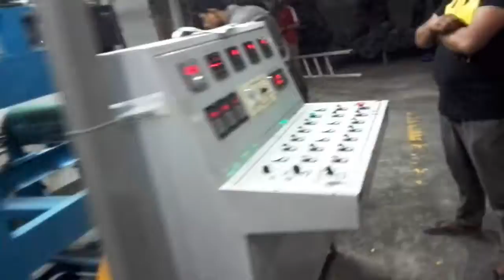500mm bopp coating machine1, 12m drying oven